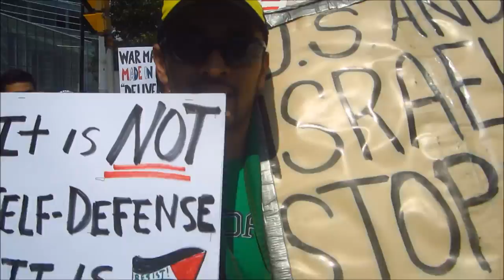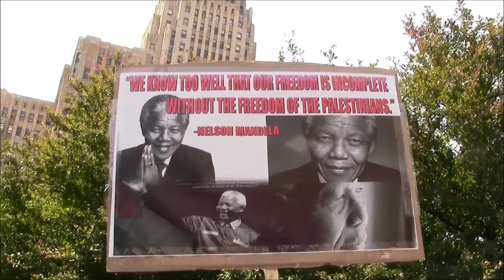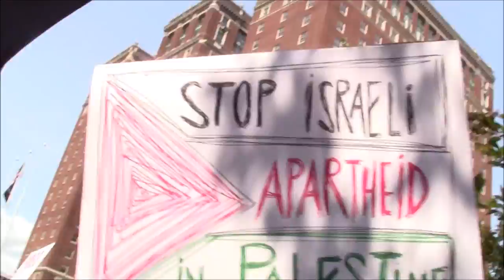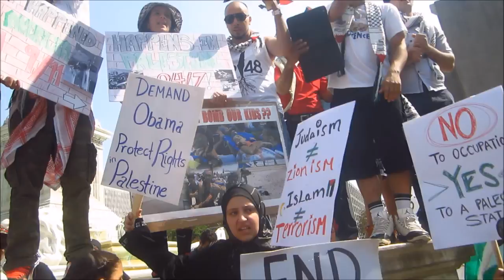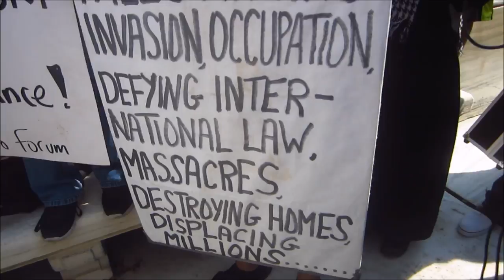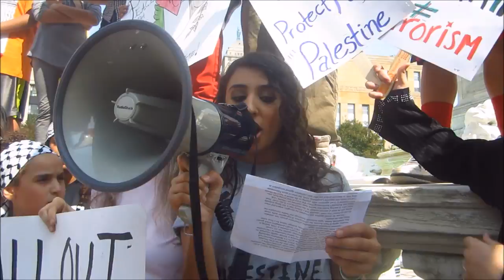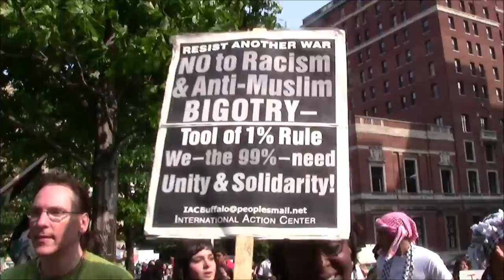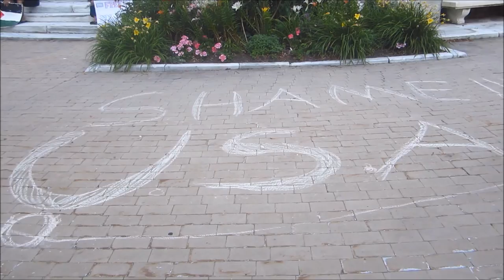Protest For Palestine Rally (Semi-Unedited) - Buffalo, NY (2014-07-18)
On Friday, July 18, 2014, hundreds of people from all faiths (Muslim, Jewish, Christian, other), ages, and nationalities came together in Niagara Square to voice support and solidarity with the Palestinians in Gaza currently under violent siege by the state of Israel, demanding an end to the Occupation and cessation of hostilities. It was an amazing and inspiring rally, full of energy and hope.

The rally was also organized to voice support for Palestinian children and teenagers that have been brutally assaulted, arrested, imprisoned, and even killed by the Israeli Defense Forces, in particular fifteen-year-old Palestinian-American Tariq Abukhdeir. Abukhdeir was a relative of Mohammad Abu Khudeir, who was brutally lynched and murdered by three Israeli Jews in a reprisal attack after the abduction and killing of three Israeli teenagers in June

More short videos can be found on the Facebook event page!

More individual photos can be found on the Facebook event page!

Current Death Toll and Names of the Deceased on both sides (as of July 232014; updated regularly):